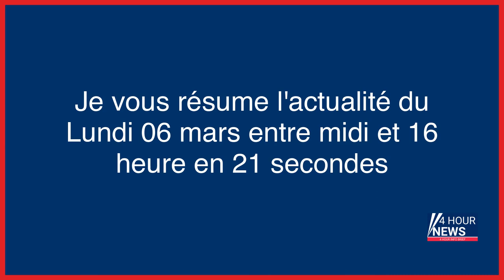Résumé de l'actualité du jour : Lundi 06 mars entre 12h et 16h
- Aux assises, un retraité jugé pour avoir tué et démembré sa compagne à Boulogne, avant de brûler son corps dans les Yvelines
- Révolution dans le bouchon nouvelle génération